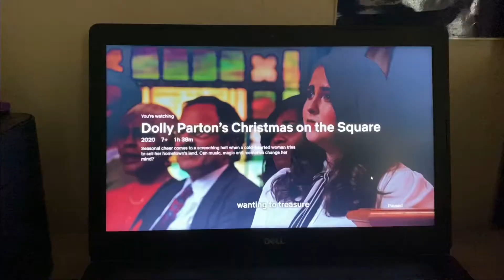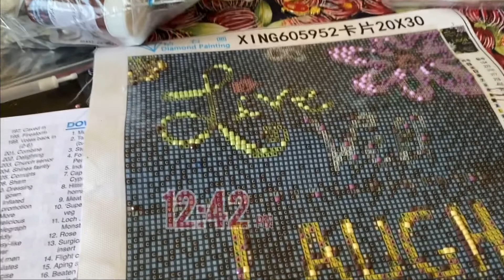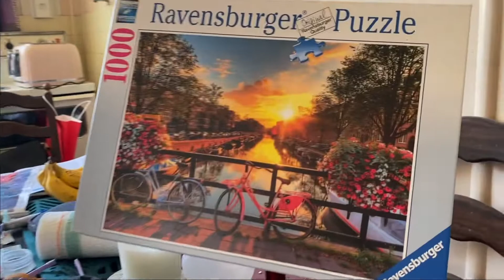I LOST A KILO THIS WEEK | Life with Miss Liz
Many of you don't know this, but a kilo is the most I have ever lost in a week. EVER. Anyway, Saturday was a big day - mum had her second surgery and I spent the time at home cleaning and working on my diamond painting. I also watched my friends Ashlee and Jasond's channel, A & J Famlee.